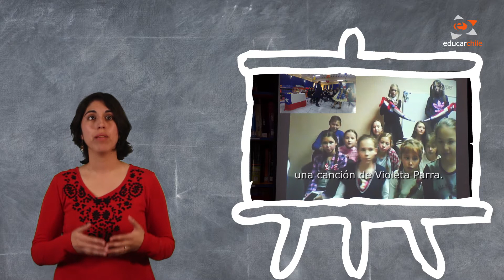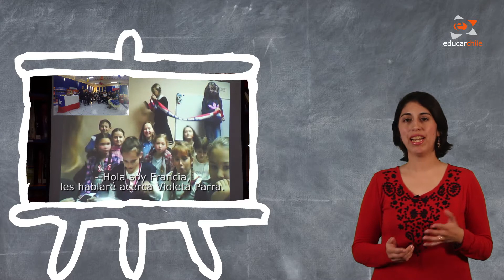Habilidades TIC para el aprendizaje: comunicar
Las nuevas tecnologías permiten desarrollar experiencias de aula inimaginables años atrás. En esta ocasión la responsable de pensamiento computacional de educarchile, Andrea Vásquez, observa la experiencia educativa realizada en el liceo ELAR de Recoleta, donde aulas de Chile y Rusia se conectan usando Skype y la asignatura de inglés como lenguaje común. Más información en: escuelaenmovimiento.educarchile.cl